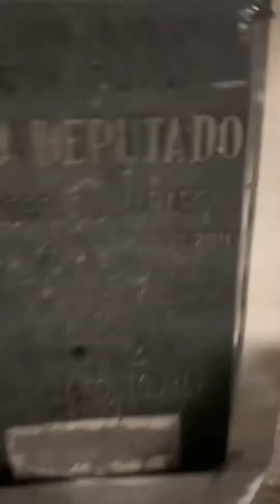[Reel, x5] Da Ulisses Guimarães Ao Ykedin - Capim Grosso 03/03/2024 Às 19:18